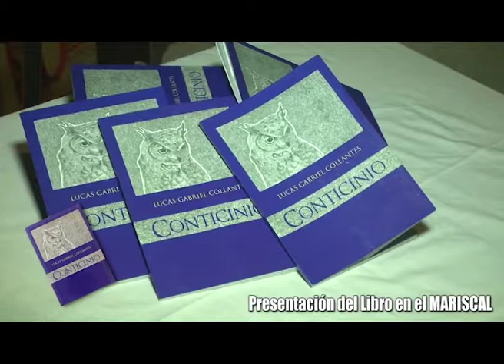Libro de LUCAS GABRIEL COLLANTES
Presentó su primer Libro en EL MARISCAL